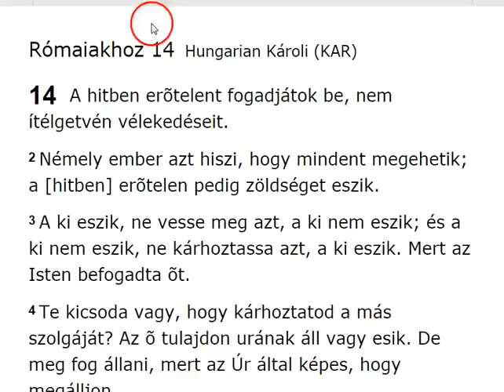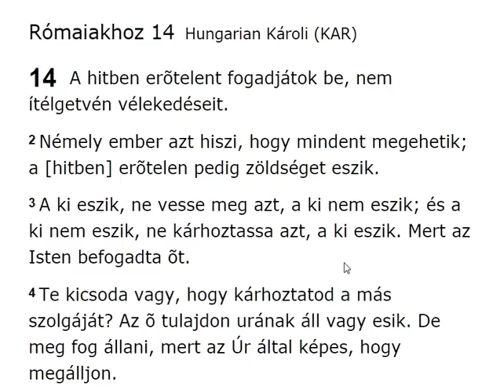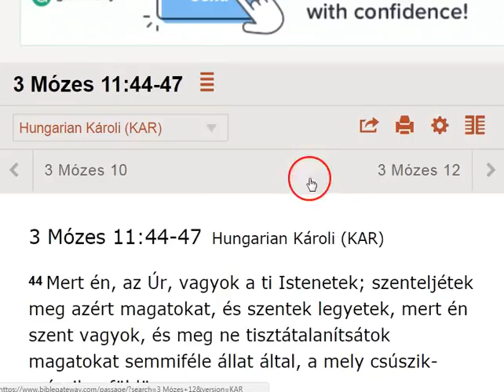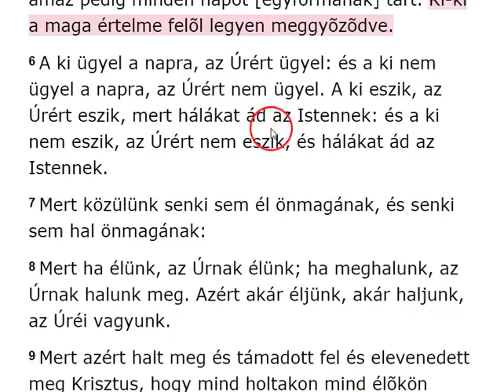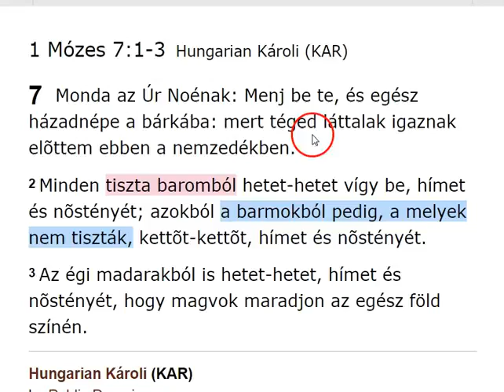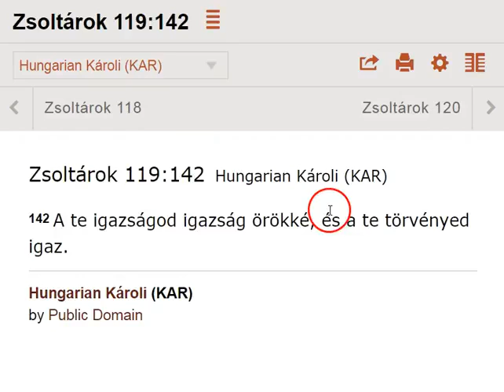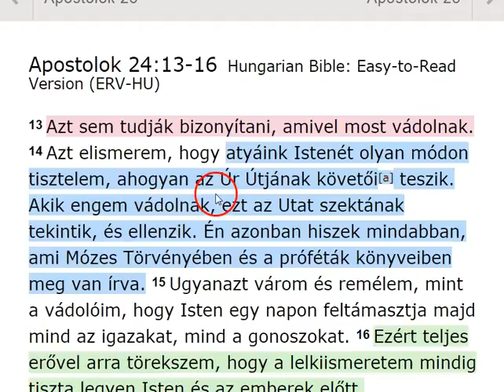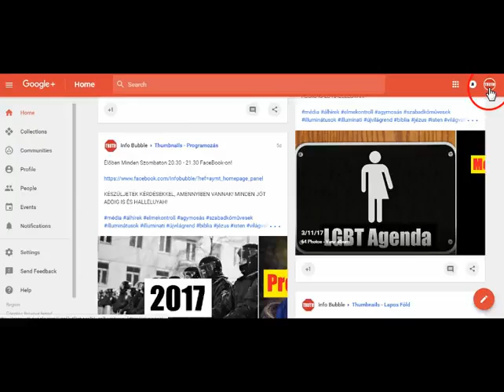Pál Levele A Rómaiakhoz 14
SHALOM ÉS HALLELUYAH!

25 Azért azt mondom néktek: Ne aggodalmaskodjatok a ti éltetek felõl, mit egyetek és mit igyatok; sem a ti testetek felõl, mibe öltözködjetek. Avagy nem több-é az élet hogynem az eledel, és a test hogynem az öltözet?

142 A te igazságod igazság örökké, és a te törvényed igaz.

6 Megjelentettem a te nevedet az embereknek, a kiket e világból nékem adtál: tiéid valának, és nékem adtad azokat, és a te beszédedet megtartották.
7 Most tudták meg, hogy mindaz te tõled van, a mit nékem adtál:
8 Mert ama beszédeket, a melyeket nékem adtál, õ nékik adtam; és õk befogadták, és igazán megismerték, hogy én tõled jöttem ki, és elhitték, hogy te küldtél engem.
9 Én ezekért könyörgök: nem a világért könyörgök, hanem azokért, a kiket nékem adtál, mert a tiéid.
10 És az enyémek mind a tiéid, és a tiéid az enyémek: és megdicsõíttetem õ bennök.
11 És nem vagyok többé e világon, de õk a világon vannak, én pedig te hozzád megyek. Szent Atyám, tartsd meg õket a te nevedben, a kiket nékem adtál, hogy egyek legyenek, mint mi!
12 Mikor velök valék a világon, én megtartám õket a te nevedben; a kiket nékem adtál, megõrizém, és senki el nem veszett közülök, csak a veszedelemnek fia, hogy az írás beteljesüljön.
13 Most pedig te hozzád megyek; és ezeket beszélem a világon, hogy õk az én örömemet teljesen bírják õ magokban.
14 Én a te ígédet nékik adtam; és a világ gyûlölte õket, mivelhogy nem e világból valók, a mint hogy én sem e világból vagyok.
15 Nem azt kérem, hogy vedd ki õket e világból, hanem hogy õrizd meg õket a gonosztól.
16 Nem e világból valók, a mint hogy én sem e világból vagyok.
17 Szenteld meg õket a te igazságoddal: A te ígéd igazság.
18 A miképen te küldtél engem e világra, úgy küldtem én is õket e világra;
19 És én õ érettök [oda] szentelem magamat, hogy õk is megszenteltekké legyenek [az] igazságban.
20 De nemcsak õ érettök könyörgök, hanem azokért is, a kik az õ beszédökre hisznek majd én bennem;
21 Hogy mindnyájan egyek legyenek; a mint te én bennem, Atyám, és én te benned, hogy õk is egyek legyenek mi bennünk: hogy elhigyje a világ, hogy te küldtél engem.
22 És én azt a dicsõséget, a melyet nékem adtál, õ nékik adtam, hogy egyek legyenek, a miképen mi egy vagyunk:
23 Én õ bennök, és te én bennem: hogy tökéletesen egygyé legyenek, és hogy megismerje a világ, hogy te küldtél engem, és szeretted õket, a miként engem szerettél.

13 Rám sem bizonyíthatják azokat, a mikkel most engem vádolnak.
14 Errõl pedig vallást teszek néked, hogy én a szerint az út szerint, melyet felekezetnek mondanak, úgy szolgálok az én atyáim Hatalmasságának, mint a ki hiszek mindazokban, a mik a törvényben és a prófétákban meg vannak írva.
15 Reménységem lévén ELOHIM-ben, hogy a mit ezek maguk is várnak, lesz feltámadásuk a halottaknak, mind igazaknak, mind hamisaknak.
16 Ebben gyakorlom pedig magamat, hogy botránkozás nélkül való lelkiismeretem legyen ELOHIM és emberek elõtt mindenkor.

Apostolok 24:13-16Hungarian Bible: Easy-to-Read Version (ERV-HU)

13 Azt sem tudják bizonyítani, amivel most vádolnak.14 Azt elismerem, hogy atyáink Hatalmasságát olyan módon tisztelem, ahogyan YAHUAH Útjának követői[a] teszik. Akik engem vádolnak, ezt az Utat szektának tekintik, és ellenzik. Én azonban hiszek mindabban, ami Mózes Törvényében és a próféták könyveiben meg van írva. 15 Ugyanazt várom és remélem, mint a vádolóim, hogy ELOHIM egy napon feltámasztja majd mind az igazakat, mind a gonoszokat. 16 Ezért teljes erővel arra törekszem, hogy a lelkiismeretem mindig tiszta legyen ELOHIM és az emberek előtt.